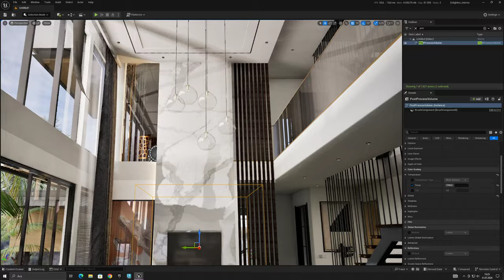Ue5 Enlighten interior Marketplace Now!!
Marketplace